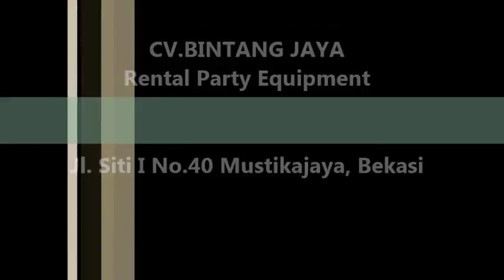Sewa Kursi Direktur Bagus,Rapih Dan Kokoh Serta Bersih 021-82601199